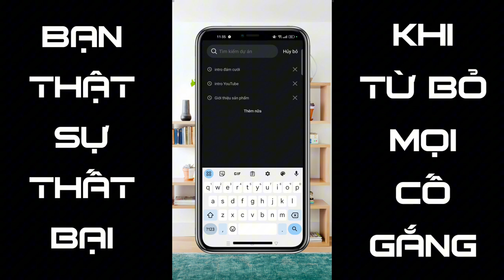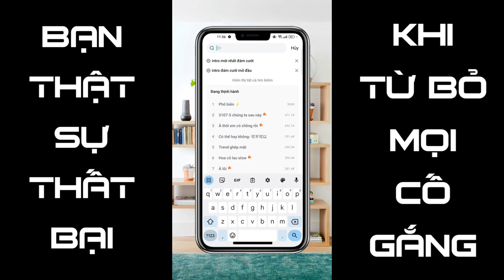Tải style dự án đám cưới ở đâu mới nhất 2023